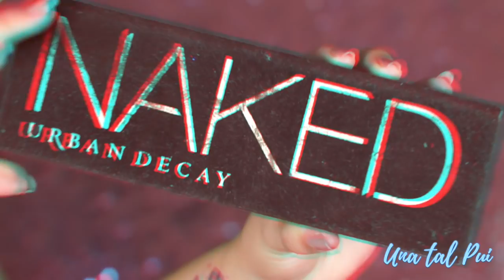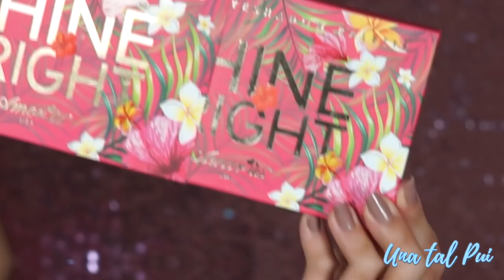MI COLECCIÓN DE PALETAS DE SOMBRAS 2018 | UNA TAL PUI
RetroPalettes Mi colección de maquillaje, paletas de sombras para ojos.

📢Vídeos todos los MartesDePui y JueBeibis en punto de las 7:30 PM CDMX!